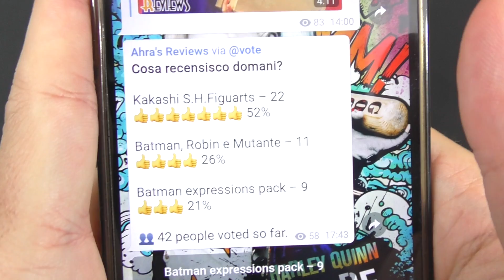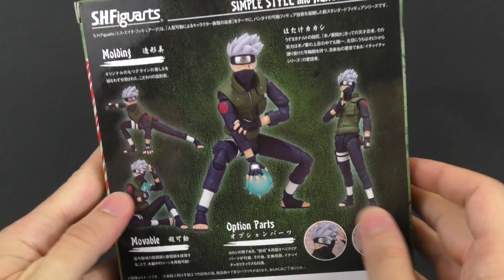Naruto S.H.Figuarts Hatake Kakashi Bandai Action Figure Review Recensione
Naruto S.H.Figuarts Hatake Kakashi Bandai Action Figure Review Recensione Naruto S.H.Figuarts Hatake Kakashi Bandai Action Figure Review Naruto S.H.Figuarts Hatake Kakashi Italiano

▼▼▼ AMICI ▼▼▼